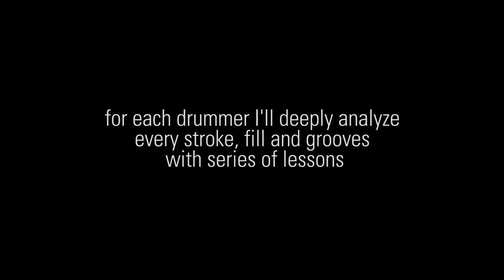Ruben Bellavia | LJDTT trailer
Learning jazz drums through transcriptions is the unique course that teaches you how to memorize long drum parts.

One of the best method to learn the jazz vocabulary
and be confident and prepared to go and play on stage!

Jimmy Cobb, Art Blakey, Max Roach, Philly Joe Jones, Tony Williams
and more...

For each drummer we'll deeply analyze every stroke, fill and grooves
to understand the architecture of entire compings and solos.

Fabio Giachino - piano
Davide Liberti - dbass
Ruben Bellavia - drums